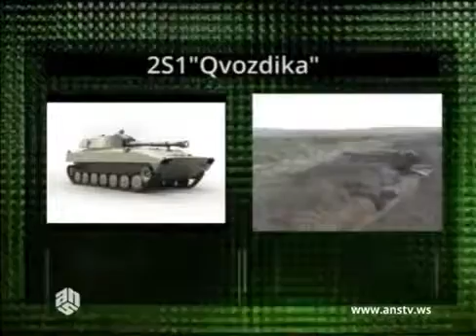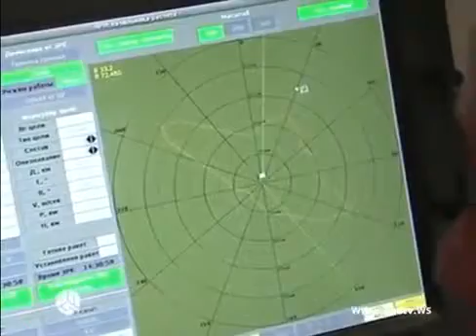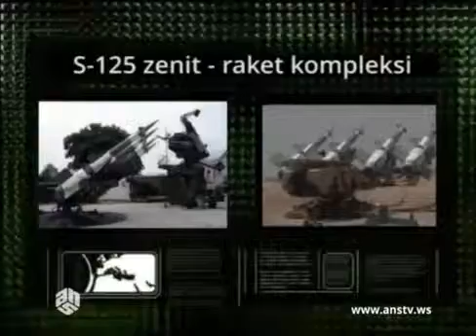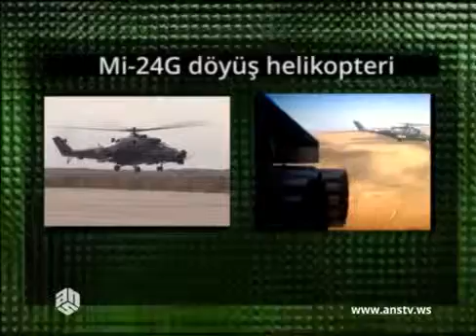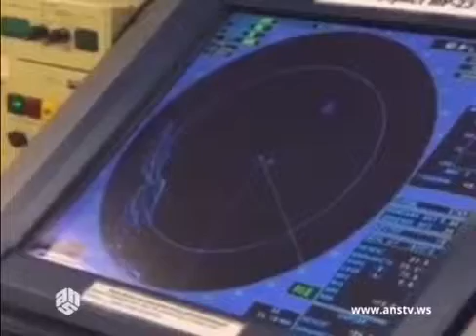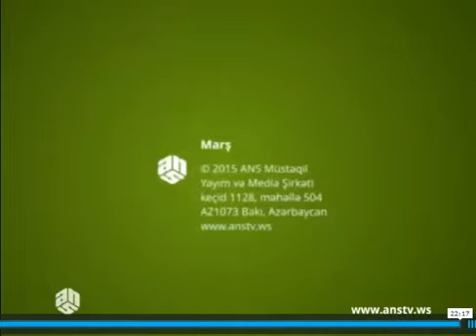MARŞ 30 05 2015☾✵MD Patriot Azerbaycan!